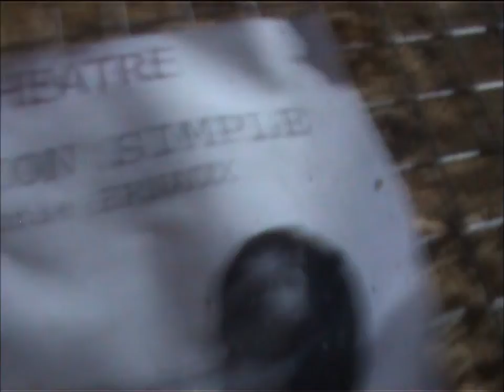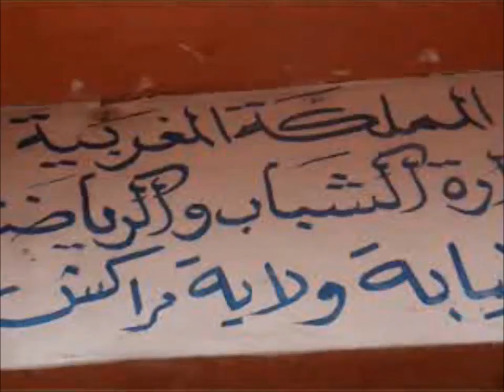bucket load by anunusualleopard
from the cd good morning, evening by anunusualleopard (the musicians and artist qubenzis and dmcq)

video shot and edited by dmcq
the video relates to moments and passages of time through years travelling around .. the soundtrack was created by anunusualleopard, an electronic duo featuring qubenzis and dmcq (apollo59/mulakong) ...